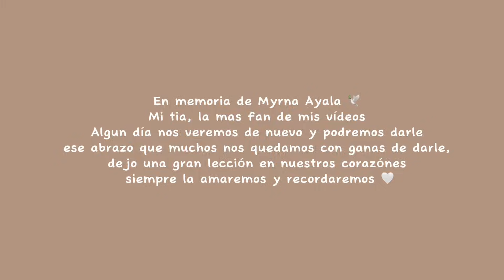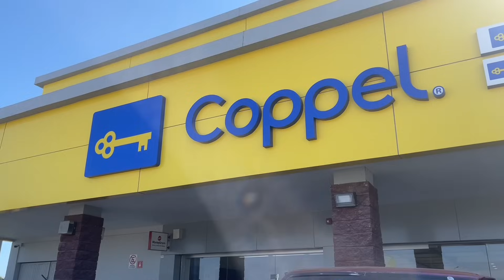PONIENDO ORDEN AL CAOS! POR ESTO ME AUSENTÉ😔TORMENTA EN SINALOA